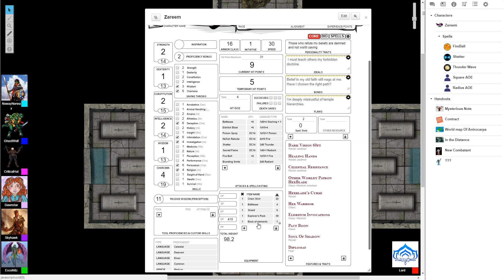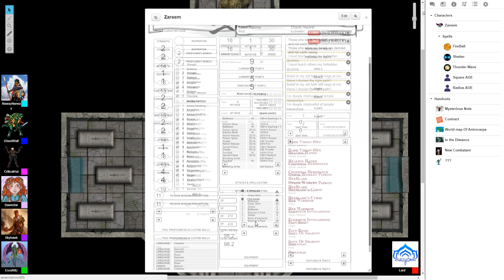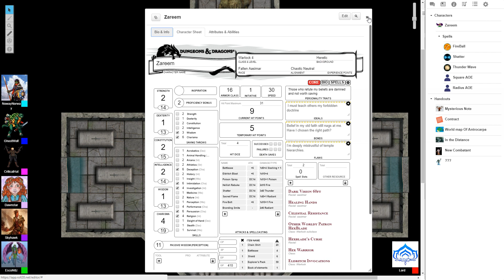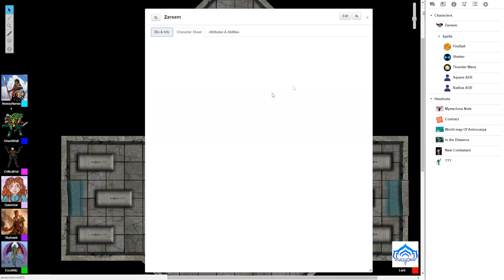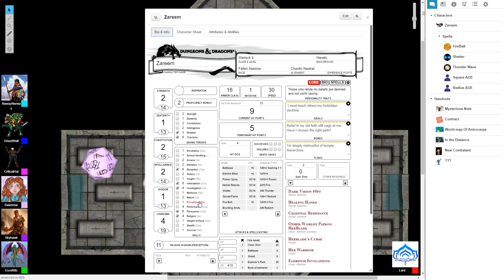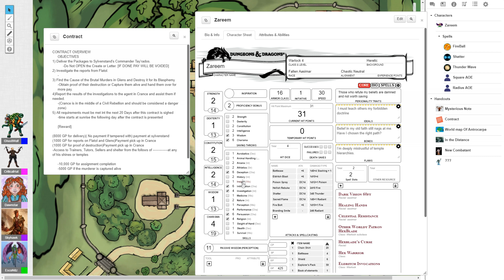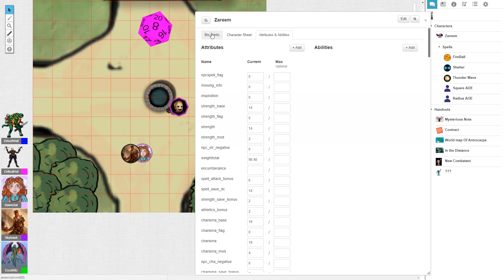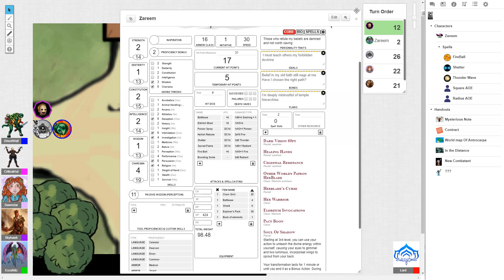[9] TURTLES IN THE NO SHELL! (NaCl DnD)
Welcome to a world of adventure with dungeons deep and dangers a plenty, This is NaCl DnD, Join Nitz, Ghost, Crit, Dawnstar, Sky, NowayNorway, and ChaosKing (DM) as they adventure around the world and solve the madness that is the world. Will Nitz become a god? Will Crit end up killing Ghost? Tune in and find out!